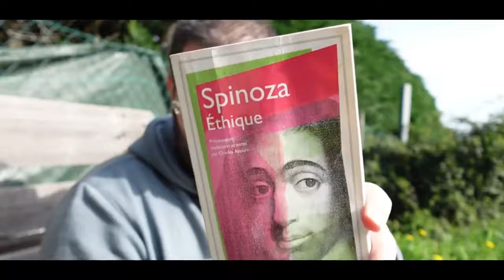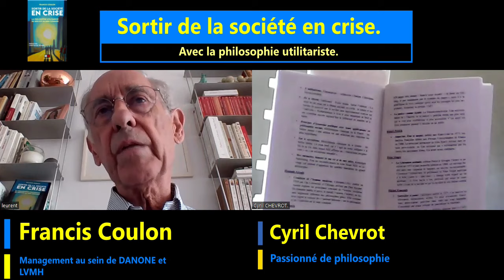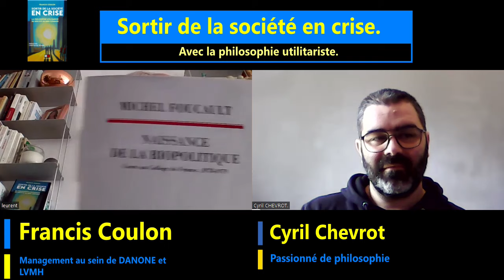Pourquoi la France Doit Adopter le Modèle Danois 📈 | Solutions Pratiques pour un Avenir Meilleur.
"Sortir de la société en crise" de Francis Coulon.

Ce livre propose une synthèse entre philosophie et économie, formant un ouvrage d'"économie politique" rappelant une époque antérieure à la prédominance de l'économétrie et de la rationalisation mathématique. L'auteur, Francis Coulon, revisite les erreurs du rationalisme absolu qui ont mené aux crises économiques telles que celle des subprimes en 2008. Il préconise un retour à l'utilitarisme philosophique, cherchant à évaluer les conséquences des actions plutôt que leurs intentions. S'appuyant sur des philosophes comme Bentham et Mill, il met en avant la nécessité de considérer le bonheur collectif et la liberté individuelle dans les décisions économiques. Coulon plaide pour un libéralisme régulé à la danoise, mettant en évidence les réussites des pays nordiques en matière de bien-être et de prospérité économique grâce à des institutions inclusives et une liberté économique encadrée. Enfin, il critique le poids excessif de l'État en France, plaidant pour une réforme visant à dynamiser l'initiative individuelle tout en assurant une redistribution équitable.

Acheter les livres que je vous recommande, classés, sur mon site d'achat en ligne
Le podcast sur Itunes et sur tous vos lecteurs de podcasts préférés